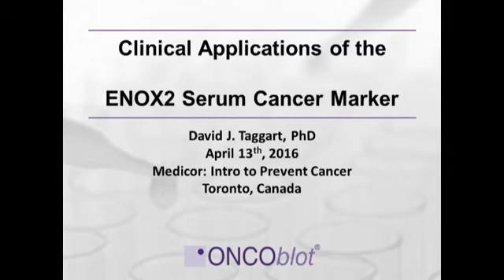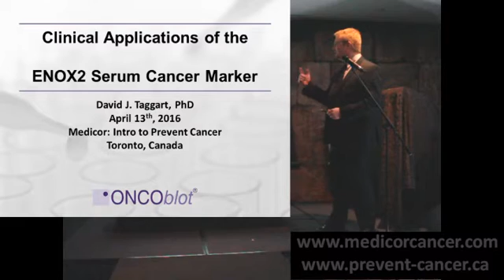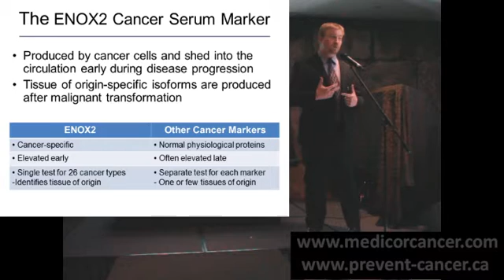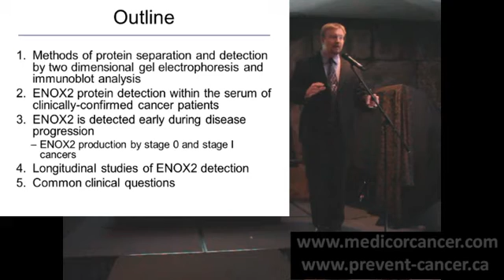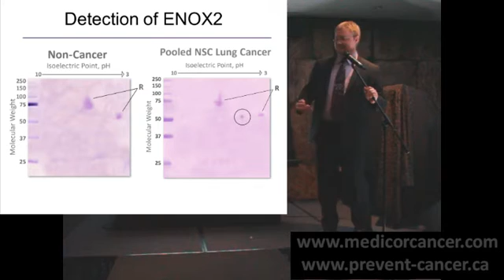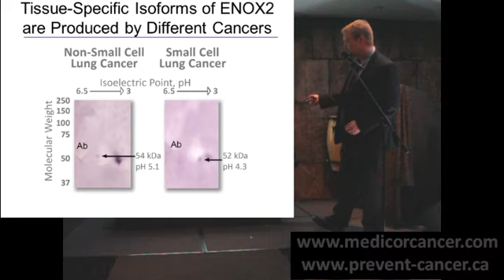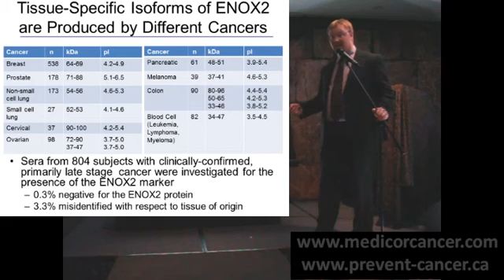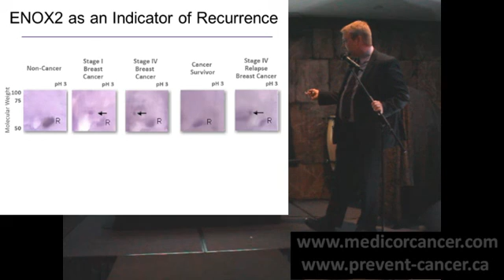Dr. David Taggart lecture pt1 - video 1of4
Dr. David Taggart lecture part 1of2. Oncoblot Blood Test. 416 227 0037.

This video is in a set of 4.